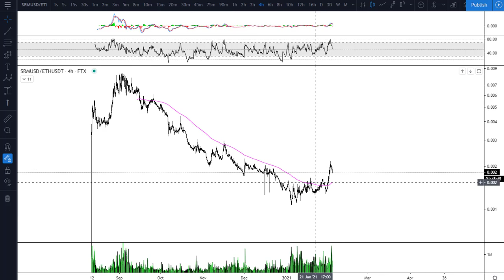Ethereum broke All Time High ! Which coin is next ?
📚Free Educational Videos
🎓Certified Elliott Wave Analyst CEWA
🕒Timestamps:
0:00 Serum
1:45 Ethereum